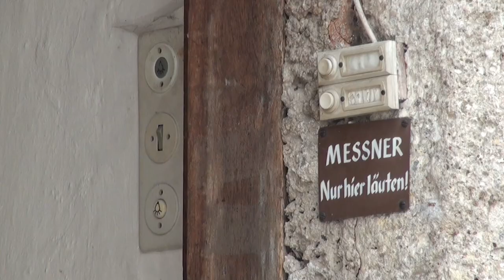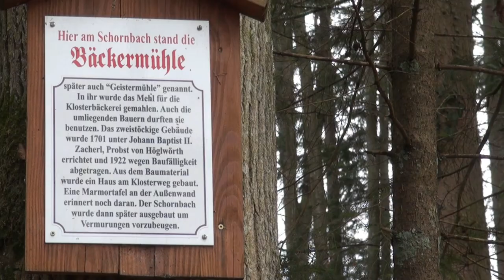Höglwörth - Sonntagsspaziergang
Ein kleiner Spaziergang bei winterlichem Wetter um den Höglwörther See